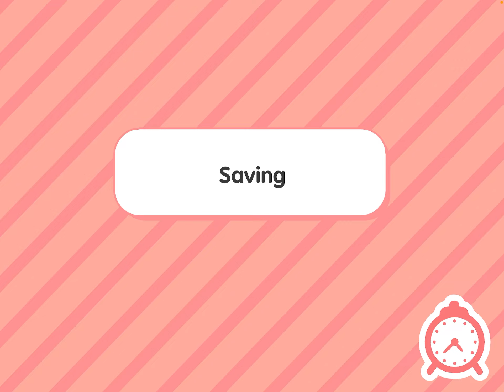Telling Sophia, it’s not her birthday 😅. Went wrong 😑￼pt 1